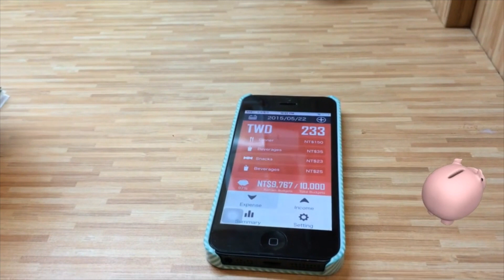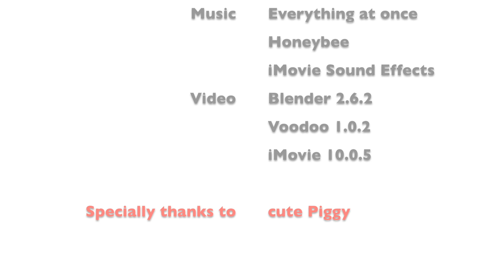NTU VFX 2015 Assignment #3 MatchMove 05